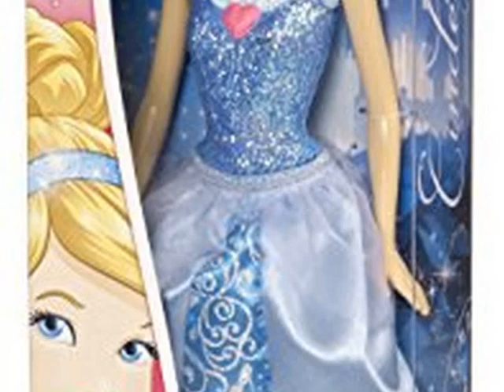New Disney Princess Sparkle Princess Cinderella Doll Slide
Disney Princess Sparkle Princess Cinderella Doll

Girlsâ€™ most beloved princess, Cinderella, dazzles in head to toe blue sparkling fashions with a unique silhouette! She wears a glittery crown atop golden ball-perfect hair, a shimmery bodice with white overlay, floor length skirt and coordinating slippers. Girls can relive favorite fairy tale scenes with this royal beauty dressed up for the moment when her dreams come true! Other enchanting princesses in the collection include Ariel, Belle, Sleeping Beauty, Snow White, Tiana, Jasmine and Merida. Collect them all and sparkle happily ever after! Each sold separately. Ages 3 and older.
Toy